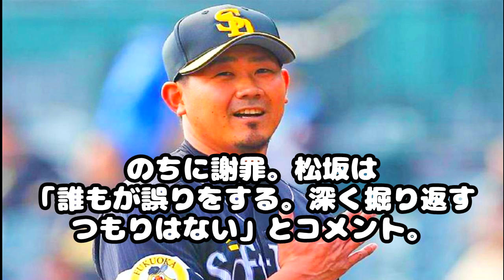海外で人種差別を受けた 日本のスポーツ選手まとめ海外の反応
☆こちらのMYおすすめ動画も是非ご覧ください☆

こちらのオススメ動画も是非ご覧ください(^^♪

在日帰化議員？民進党、姜氏、韓国を倣って差別を無くすため戸籍制度の廃止を主張→コイツも二重国籍？と突っ込み殺到！

テリー伊藤が斉藤由貴にかけた「一言」に”非難殺到”！ネットでは差別するなとの声が！

【被害妄想】世界各国が韓国人だけを差別しているかのような言い草　【韓国崩壊】【タカ速ちゃんねる】

【韓国崩壊2017年8月4日】全世界に広がり始めた嫌韓！あちこちで韓国人が「差別ニダー！！」と大絶叫！世界が韓国人の正体を認識し始めた！

海外の反応 衝撃!!日本が最下位!!「本当に興味深い民族だ」外国人「日本人は自国の為に戦う意志がないのか？」親日家もびっくり仰天!!【すごい日本】

【海外の反応】世界が衝撃「「日本政府のやり方は賢い！」日本政府の賢い舵取りに親日外国人から称賛の声。世界一の借金大国である日本社会の驚愕の仕組みにびっくり仰天！

用元